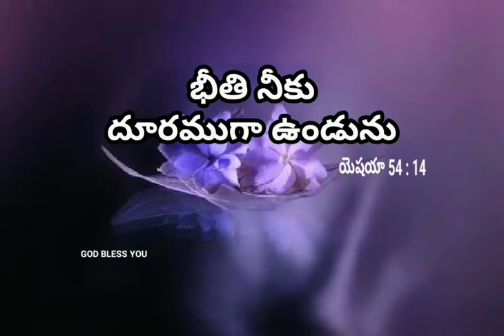11-10-2022 ||God's Word - Today's Promise